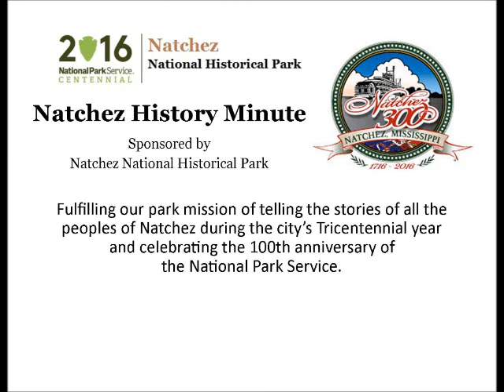Apr 20 Fred Page, Melrose Guide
C. J. Dee, an intern with the National Park Service through the Greening Youth Foundation, presents a Natchez History Minute about his grandfather, Fred Page, who first came to work at Melrose in 1950. Today, at age 85, Page is still employed by the Natchez National Historical Park and remains a valuable resource in understanding the history of the great estate.